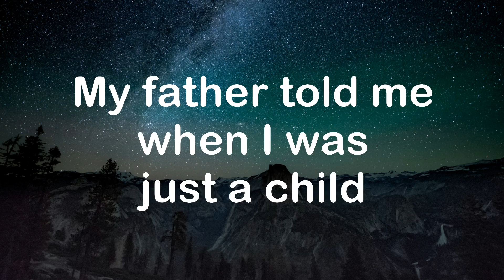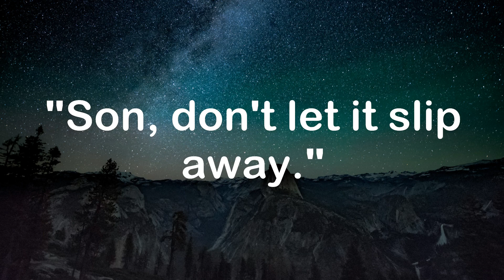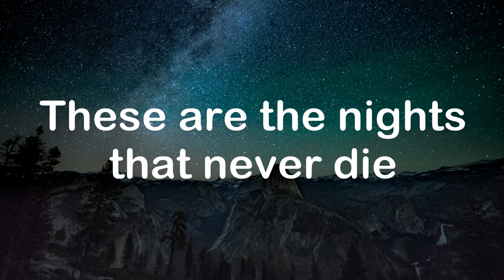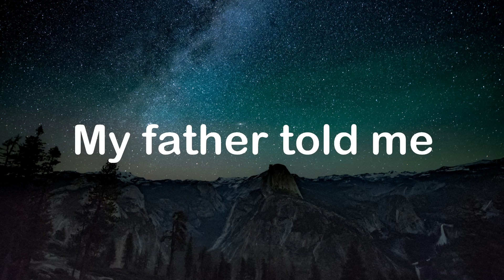Avicii - The Nights (Official Lyrics Video)